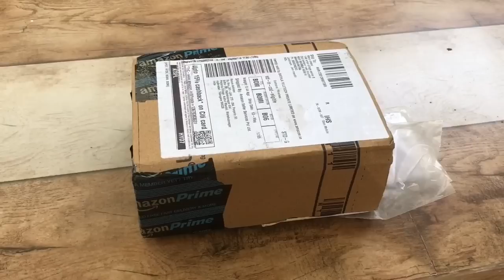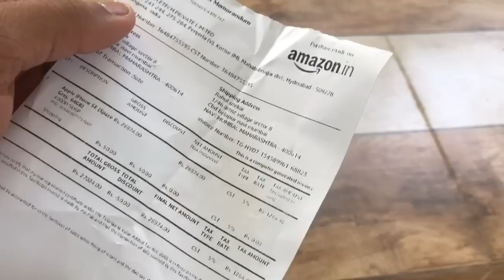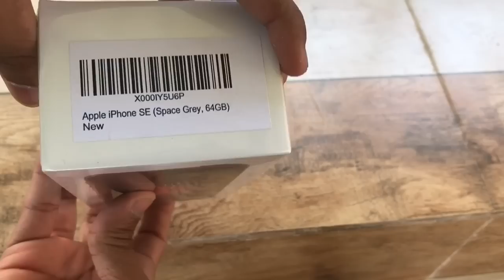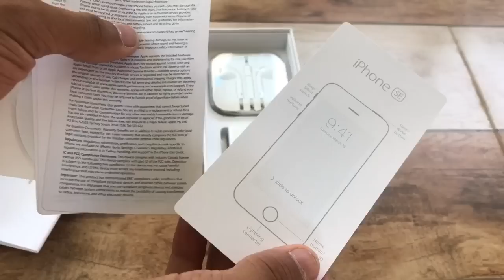AMAZON GREAT INDIAN SALE IS IT GOOD? | Unboxing iphone SE | हिन्दी] #13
Some talks about Amazon's Great Indian Sale!